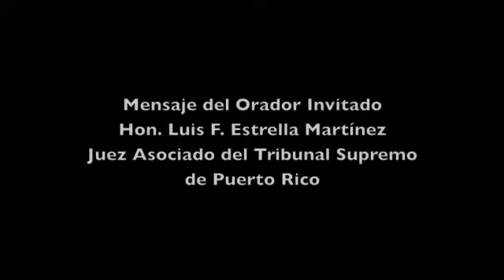Investidura Revista Jurídica UPR - Orador principal Hon. Luis F. Estrella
Mensaje íntegro del Hon. Luis F. Estrella Martínez, Juez Asociado del Tribunal Supremo de Puerto Rico, en la Ceremonia de Investidura de la Revista Jurídica de la Universidad de Puerto Rico, llevada a cabo el 23 de octubre de 2011 en la Facultad de Derecho de la institución.